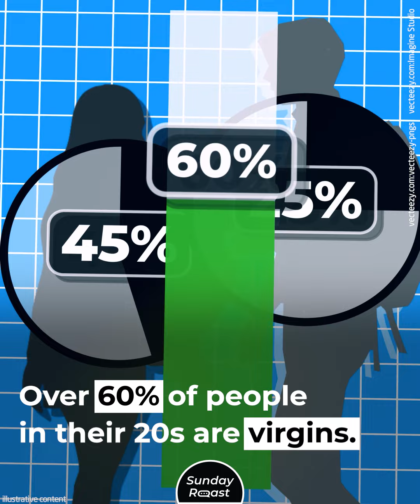Why 84% of Japanese Women Think Cheating is Good for Marriage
Japanese couples perfect the art of committed...committing adultery, that is